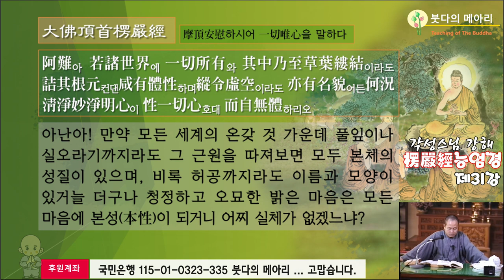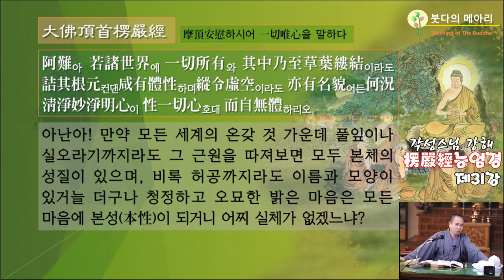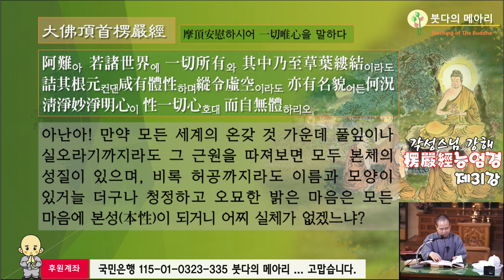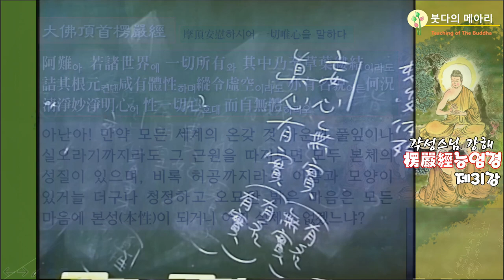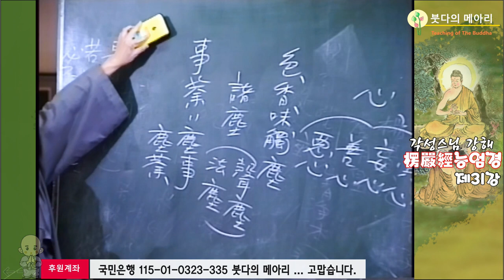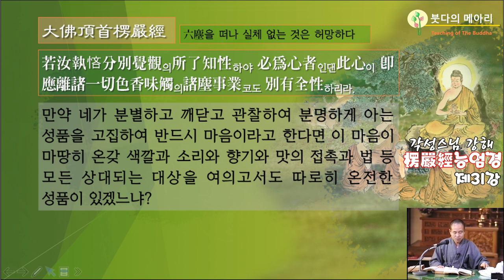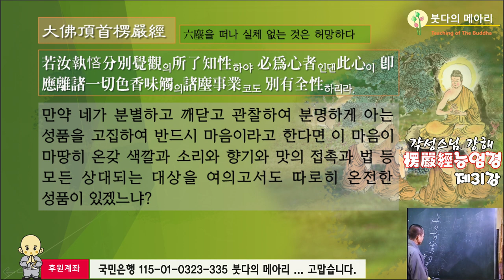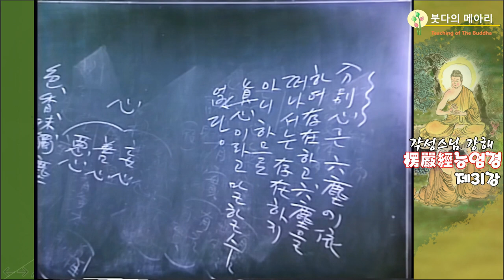각성스님 강해_능엄경 제31강 / 육진을 떠나 실체 없는 것은 허망하다.